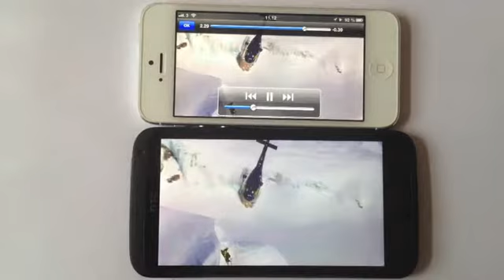Skærmfight iPhone 5 vs HTC One X+